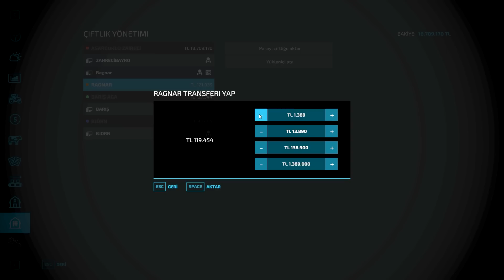KAZA RAPOR SONUCU ŞAŞIRTTI | TARLALARIMIZI EKİM İÇİN HAZIRLADIK | TOHUMLUK BUĞDAYLARI İLAÇLADIK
Herkese merhaba. Bizler Barış (30) ve Abdullah (28) kardeşler olarak oyun oynamayı 'genelde simulasyon oyunları' çok seviyoruz. Boş zamanlarımızı bu şekilde değerlendirip sizler için güzel içerikler üretmeye çalışıyoruz. Hobi olarak başladığımız bu yolda artık hedeflerimizle ilerlemeye başladık. Kısa sürede Farming Simulator'de partnerlik alarak zirveye yerleştik. Gerek modlar gerekse video ve canlı yayınlarla siz takipçilerimiz için en kaliteli içerikleri sunmayı kendimize hedef olarak belirledik.